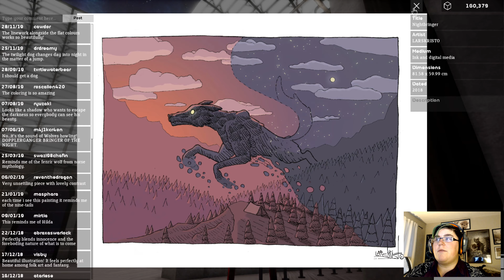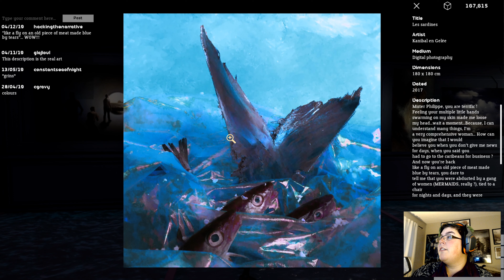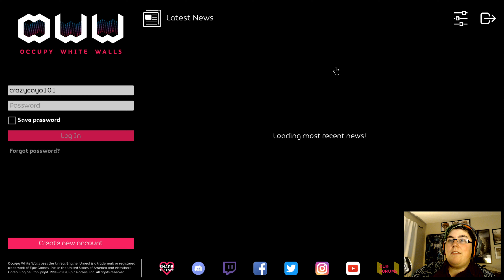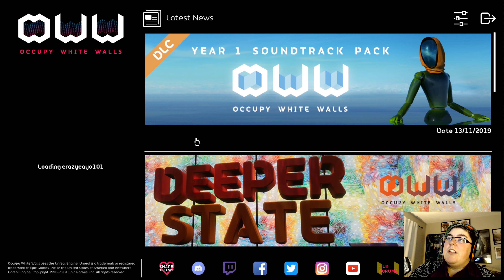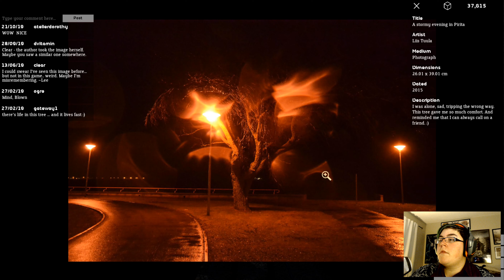2 Magnificent Gallery Tours: seamoresunless & rodric | Occupy White Walls OWW | Part 6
Got to tour 2 new galleries and boy were they a treat to see. It is amazing what the imagination comes up with. These two galleries are very unique and spectacular to go through. Check them out for yourself in game by teleporting to:

seamoresunless
rodric

If you want to have your gallery featured in a video comment your username in game below or keep an eye on social media when i ask for users.